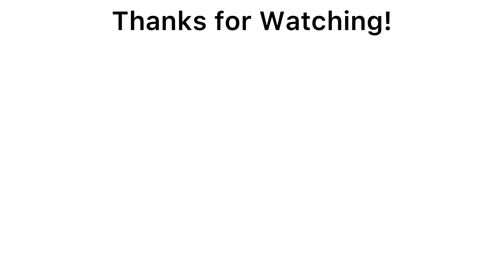Panera Gluten Free Broccoli Cheese Soup | Easy and Quick to Make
Panera gluten free broccoli cheese soup is very easy and tasty to make. Now you can make it gluten free. This tasty soup is perfect for lunch or as snack between meals, every one loves this rich soup

⏰Timestamp⏰
00:00 Introduction
00:05 How to put the vegetables
01:42 How to Cook the soup

GLUTEN FREE BROCCOLI CHEESE SOUP:
1 pound broccoli (454g)
1 cup shredded carrots
1 medium diced onion
2 crushed garlic cloves
1 bay leaf
5 cups water
1/4 teaspoon nutmeg powder
1/4 teaspoon garlic powder
1/4 teaspoon dried basil
1 teaspoon salt
1 cup heavy whipping cream
3 cups milk
1/4 cup corn starch
1/2 cup cold water
2 cups Colby shredded cheese or cheddar cheese

RECIPE:
-Add the broccoli, carrots, onions, garlic,bay leaf and the water to a pot
-when boils cover and simmer for 15 minutes until tender
-remove the bay leaf, add the salt, the spices, the whipping cream and the milk
-when the heat is off add the cheese and mix until melted

If you like to learn a specific recipe let me know it in the comments
Click on the bell button🔔, to receive new recipe notification